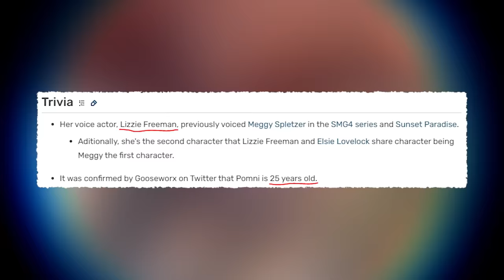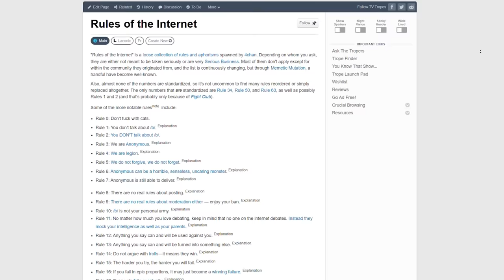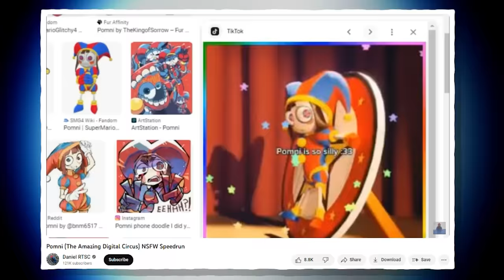Why Is There So Much Pomni Rule 34?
The internet never changes.

Dank Lollies
FreeGamer
richtofen